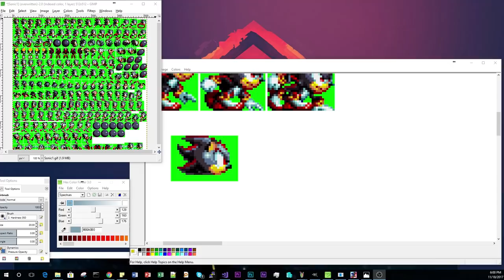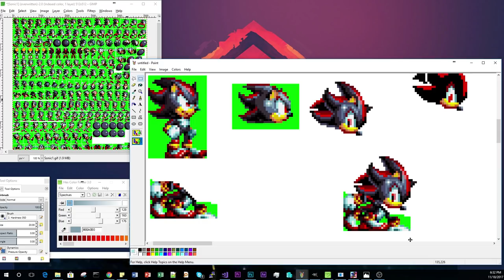✪ The Making of Shadow Mania | Sonic Mania (1080p @60FPS) ✪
[READ DESCRIPTION]

So here is a video of my sprite making process for making sprites
for Sonic Mania Mods. I usually just use MS Paint and only us Photoshop for recoloring. Also GIMP 2.0 helps with changing the GameConfig.exe color palete which sets the color palette of Sonic Mania.

=== Video Credits ===
✪ Supporting Me 16-bit Theme (by Dominicque Lorenzi)